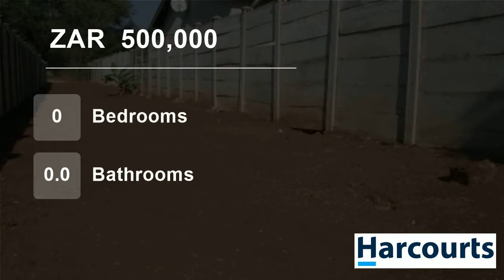Vacant Land For Sale in Rustenburg North, Rustenburg, North West, South Africa for ZAR 500,000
Web.Ref.NWR58677: 1160 sqm vacant pan handle stand is waiting for you to build your own desired dream home, in Rustenburg North (Noord).